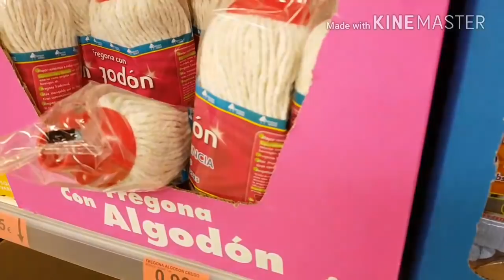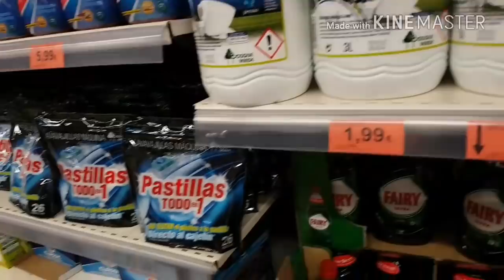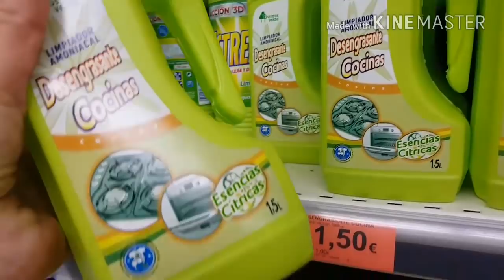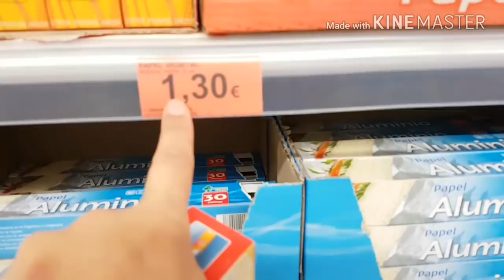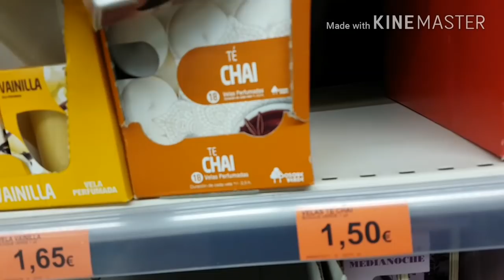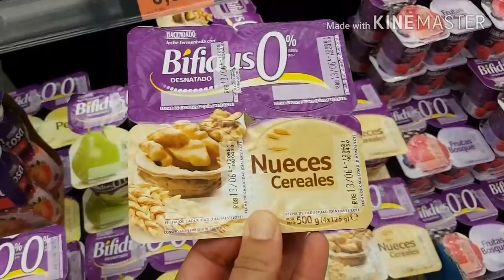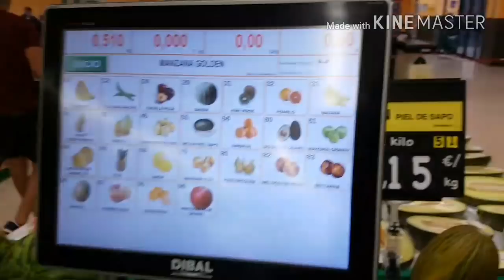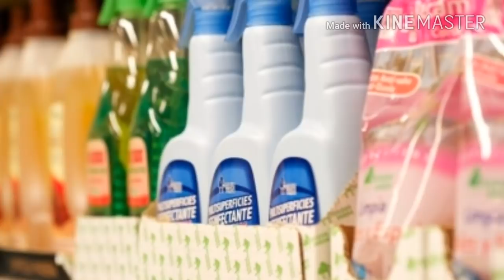اكتشفو معايا اروع مواد التنظيف المعتمدة عندي مع ثمنها و مكان اشتراءها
Decorar al gusto 🌷🌙